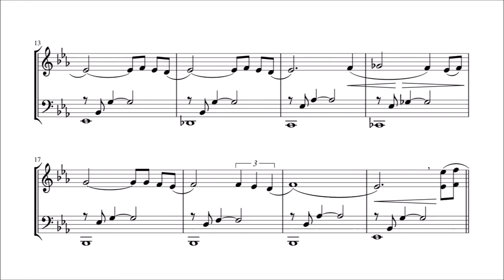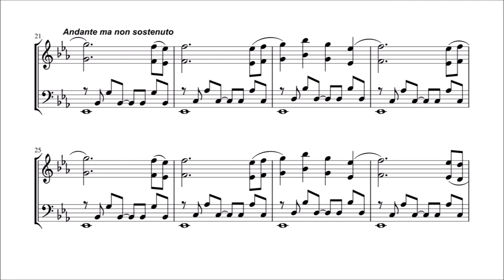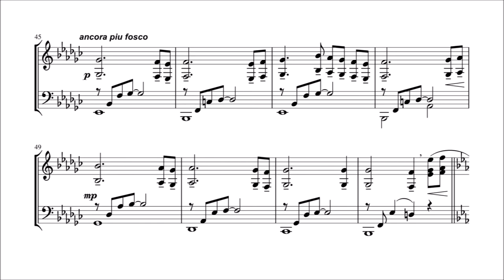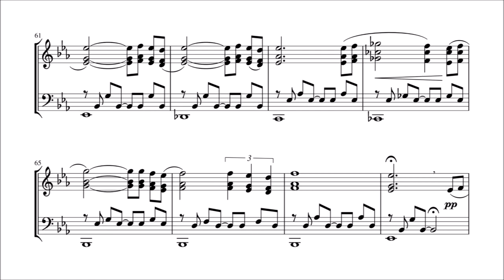Romanze (Matthias Jakob, 2002)